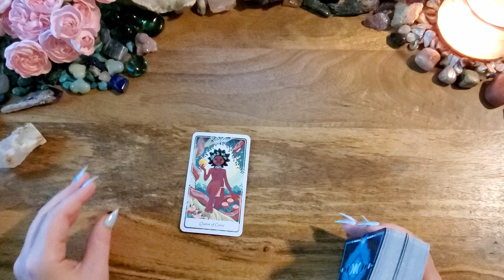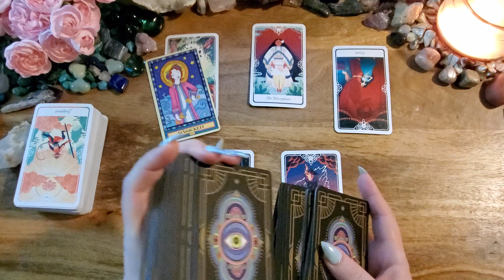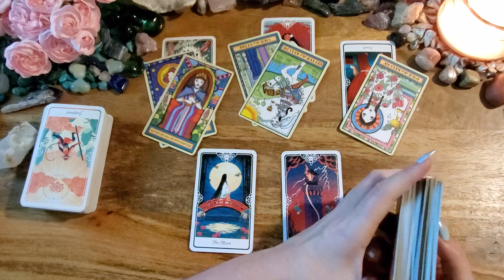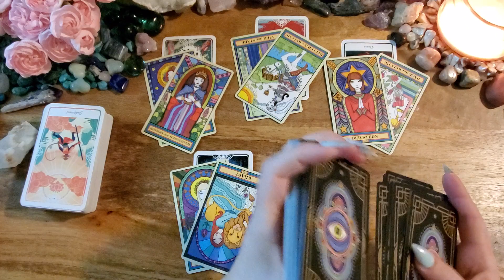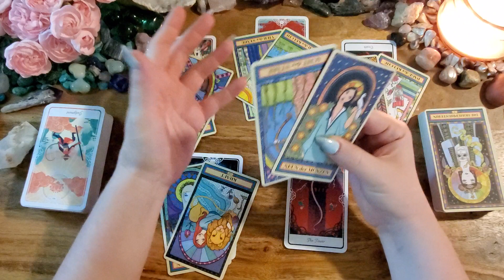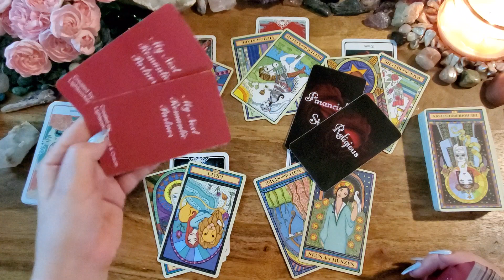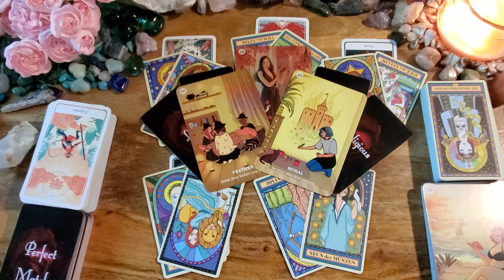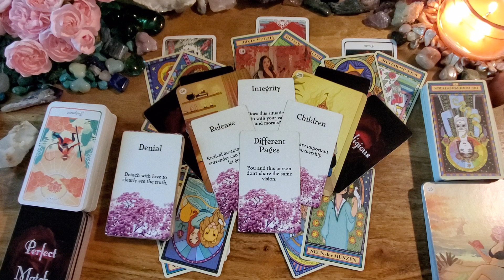Capricorn💙They See Your Worth/Value💎💎Ready For Marriage/Commitment💙Love Reading (Energy Check-In)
This is a love reading (energy check-in) tarot reading for Capricorn.

Tarot of the Divine
Wandering Star Tarot
My Next Romantic Partner V. 1 by Lightworkers Tarot & Oracle: Etsy
Believe In Your Magic
Messages of Love: Etsy